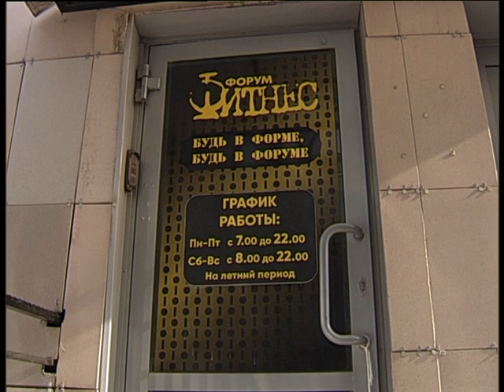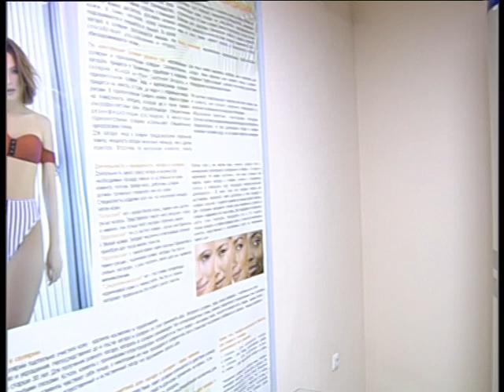Forum Fitnes 2023 7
Челейкин Алексей - отличные человеки в Форум Фитнес 2023-7, Cheleykin Alexey - exelent man in Forum Fitnes 2023 7